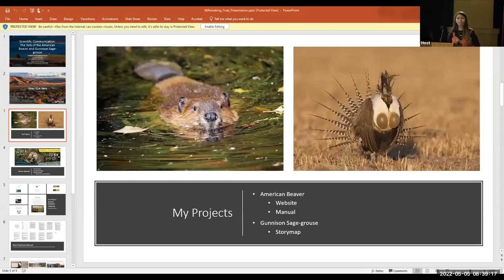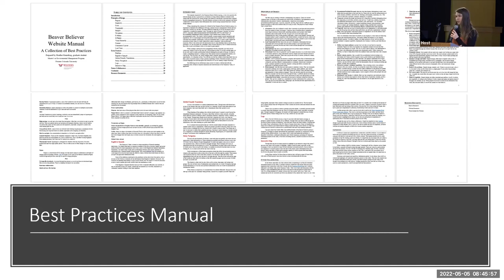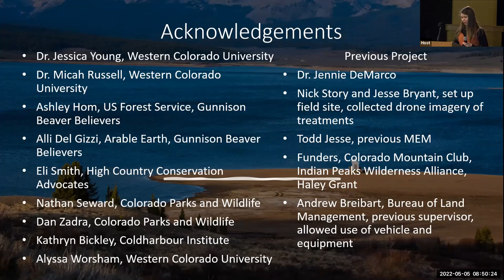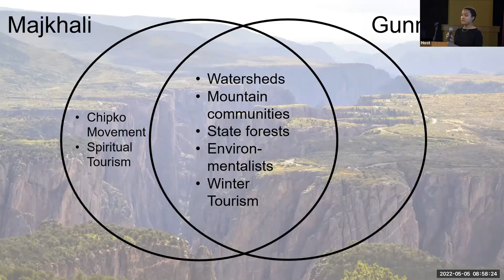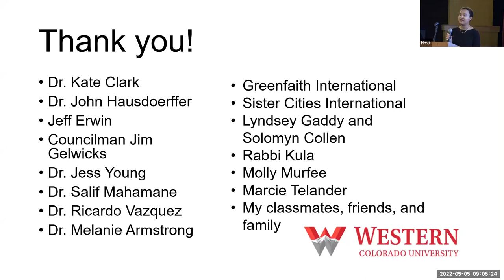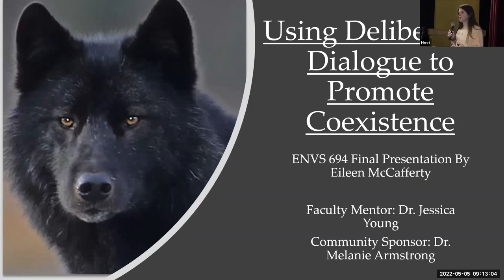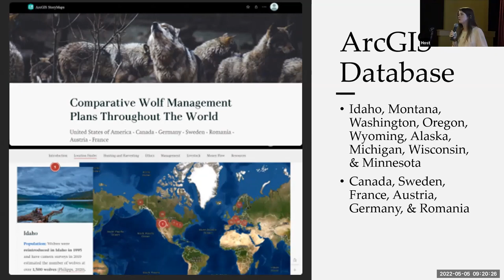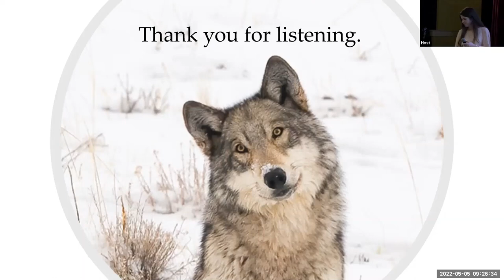Stories of the West: Beavers, Humans and Wolves: Reineking, Blair, McCafferty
2022 MEM Forum - Stories of the West: Beavers, Humans and Wolves: Reineking, Blair, McCafferty